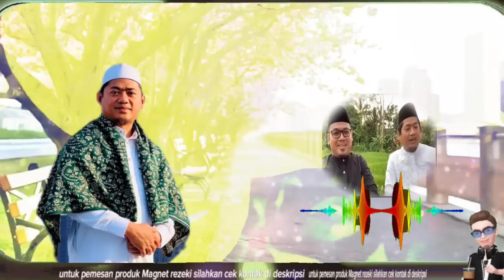BERGURU ILMU REZEKI KEPADA MBAH YAY MUNFASIR || Ust. Nasrullah Magnet Rezeki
Mmaau???
Yuk...

Bismillah...

bismillah,...
insyallah dimudahkan allah...
Aamiin yra🤲🏽

“Mau Bisnis Emas dengan Modal Minim? Atau Mau Omzet Miliaran dari Bisnis Emas Tanpa Toko?”

DAFTAR SOBAT MRBA

MAGNET REZEKI
BUSINESS ACADEMY

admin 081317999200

Terimakasih